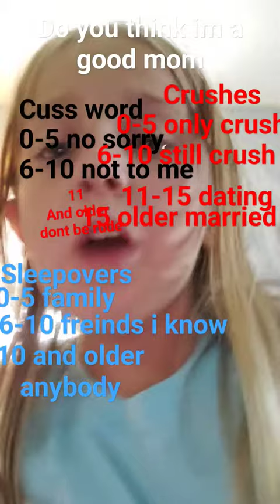September 27, 2023